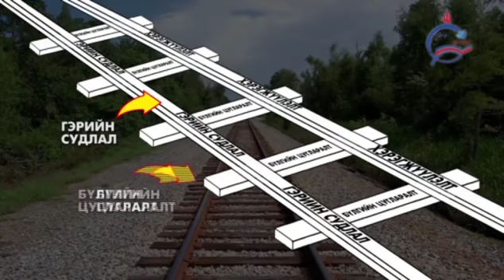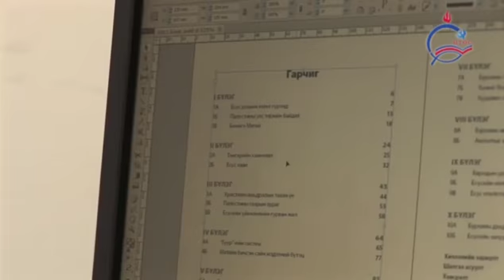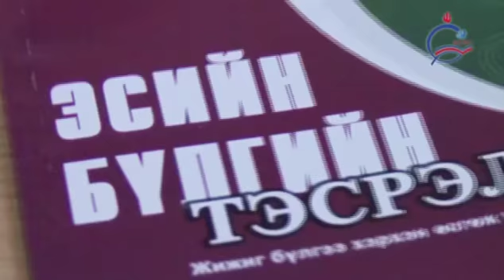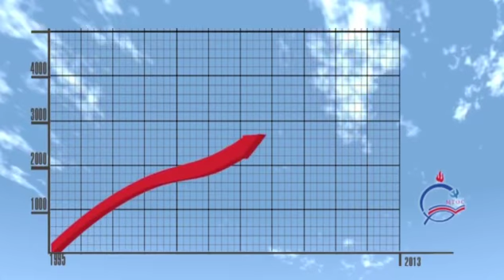МТӨСТ ийн танилцуулга 2